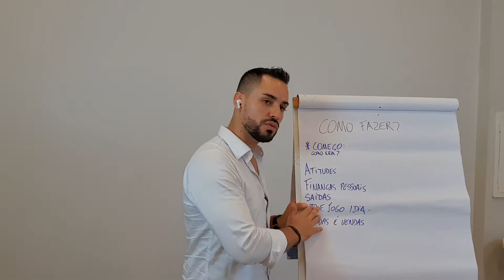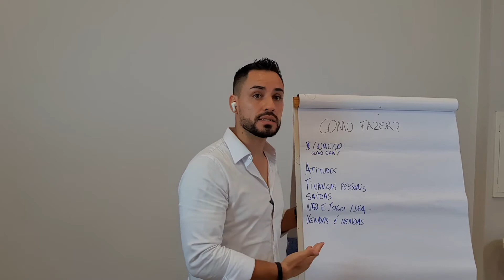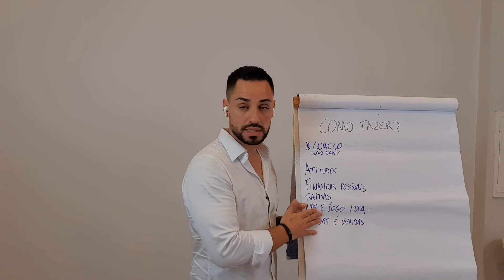O JOGO E DE 60 90 DIAS | EMERSON ROSALES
Qual a meta ideal, qual o volume de vendas saudável para fazer o seu salário/lucro dos sonhos?